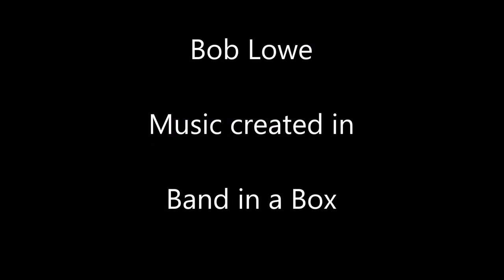I Get The Blues When It Rains